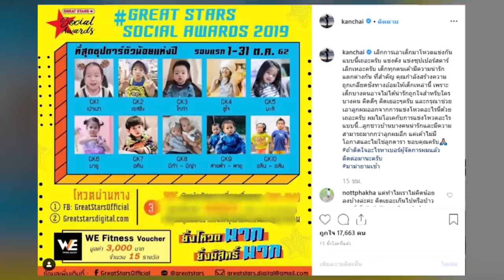หนุ่ม กรรชัย เดือด! วอนสื่อดังลบรูปลูกสาว น้องมายู ออกด่วน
วันที่ 1 ตุลาคม 2562 ผู้สื่อข่าวสยามนิวส์รายงานว่า ผู้ใช้อินสตาแกรมชื่อ kanchai หรือที่เรารู้จักกันดีในนาม หนุ่ม กรรชัย กำเนิดพลอย ที่ได้โพสต์ภาพของการคโหวตซุปตาร์เด็กซึ่งในภาพก็มีรูปของลูกสาวสุดที่รักอย่าง มายู อยู่ด้วย โดยระบุข้อความว่า ได้รับการตรวจสอบแล้ว เลิกการเอาเด็กมาโหวตแข่งกันแบบนี้เถอะครับ แข่งดัง แข่งซุปเปอร์สตาร์ เลิกเหอะครับ เด็กทุกคนเค้ามีความน่ารักแตกต่างกัน